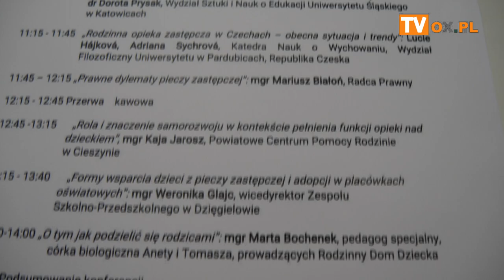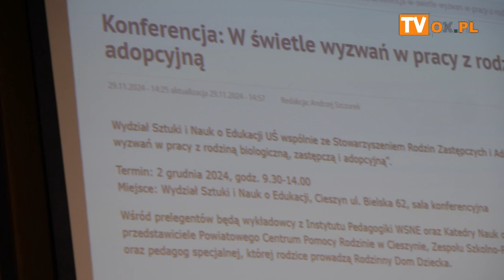W świetle wyzwań w pracy z rodziną biologiczną, zastępczą i adopcyjną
W poniedziałek (02.12) w sali konferencyjnej Wydziału Sztuki i Nauk o Edukacji UŚ
zorganizowano konferencję pt" W świetle wyzwań w pracy z rodziną biologiczną, zastępczą i adopcyjną.
Współorganizatorem wydarzenia było Stowarzyszeniem Rodzin Zastępczych i Adopcyjnych „Tęczowa Przystań” zapraszają do udziału w konferencji: „W świetle wyzwań w pracy z rodziną biologiczną, zastępczą i adopcyjną”.
Wśród prelegentów byli wykładowcy z Instytutu Pedagogiki WSNE oraz Katedry Nauk o Wychowaniu Wydziału Filozoficznego Uniwersytetu w Pardubicach, a także przedstawiciele Powiatowego Centrum Pomocy Rodzinie w Cieszynie, Zespołu Szkolno-Przedszkolnego w Dzięgielowie. Będzie można też posłuchać wystąpień radcy prawnego oraz pedagog specjalnej, której rodzice prowadzący Rodzinny Dom Dziecka.